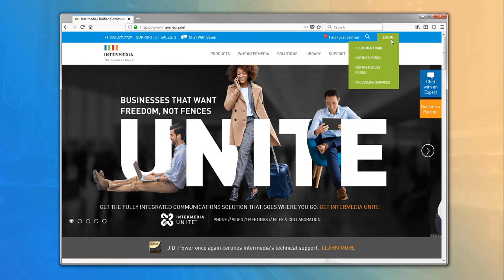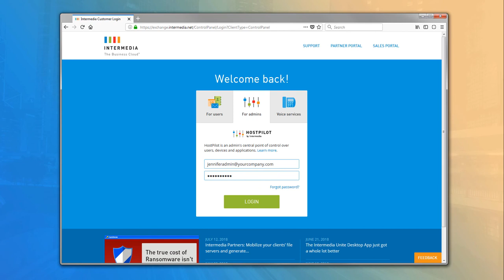HostPilot Login - User and Administrator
A quick instructional on how to log in to Host Pilot Control Panel for Users on My Services, and Administrators.